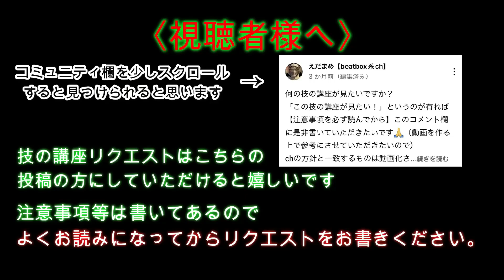【beatbox】インワードホローリップベースのやり方